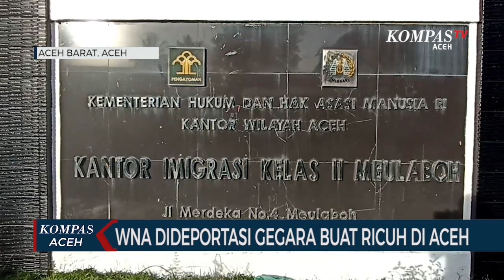WNA Dideportasi Gegara Buat Ricuh di Aceh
ACEH BARAT, KOMPAS.TV - Seperti diketahui Risby ditangkap oleh Kepolisian Resor Simeulue pada Kamis 27 April 2023 karena melakukan penganiayaan terhadap Edi Ron seorang warga desa Lantik Kecamatan Teupah Barat Kabupaten Simeulue.

Fauzi kantor Imigrasi Kelas II Non TPI Meulaboh mengatakan deportasi tersebut dilakukan setelah menjalani proses keadilan Restorative Justice dari pihak berwenang di Kabupaten Simeulu.

Pelaku di dugu mabuk berat saat penyerangan terjadi dan mengalami hilang kendali yang mengakibatkan korban mengalami cidera dan luka-luka.

Sebelum dideportasi Risby sempat di tahan satu hari di ruang detensi Kantor Imigrasi Meulaboh karena belum mendapatkan tiket penerbangan.

Kasus Bodhi Mani Risby-Jones menarik perhatian dunia karena ia menjadi orang asing pertama yang menyelesaikan kasusnya melalui Keadilan Restoratif di Aceh.